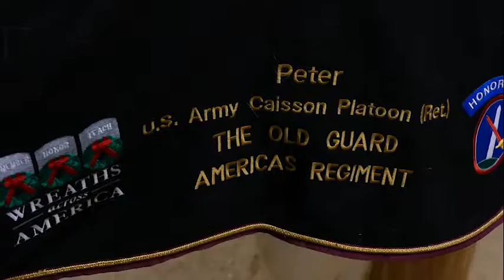Peters new home